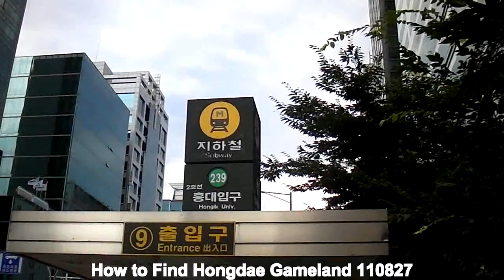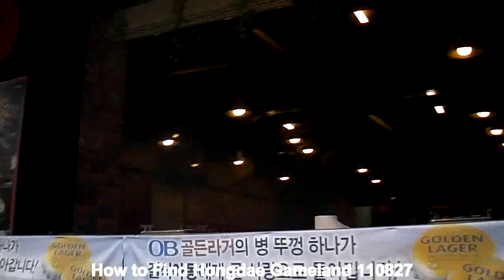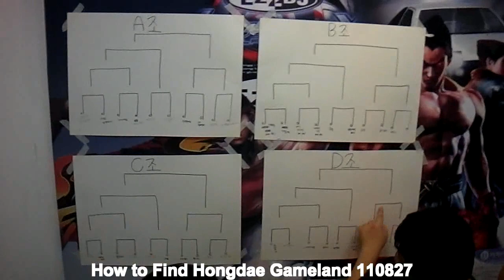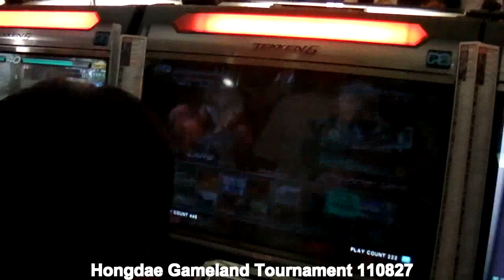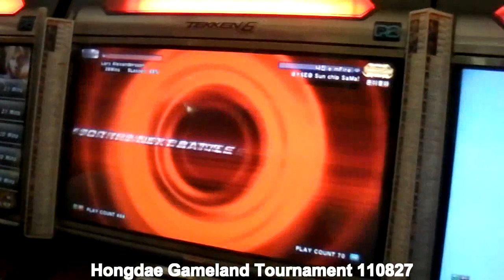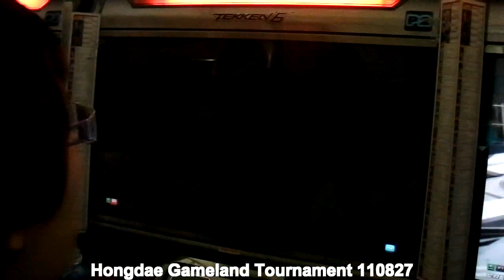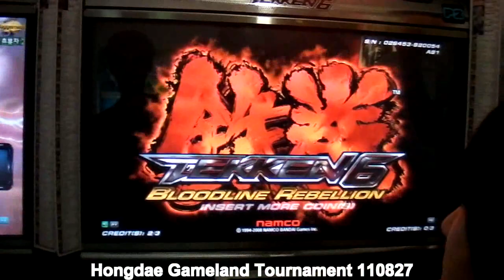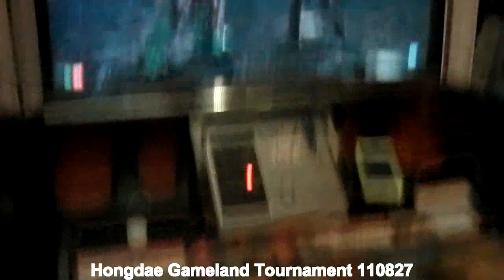GosuTekken 110831 pt.2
for info and media archives, for social networking.

GosuTekken is a weekly show released Wednesdays 8pm PST. It primarily contains deathmatches from the past week, but casuals, tournament footage as well as other bonus material is included from time to time.

This episode features the following:

- 110831 pt.1 -

Ccer (Lil) VS Knee (Hwo) 110826

- 110831 pt.2 -

How to Find Hongdae Gameland 110827
07:16 Hongdae Gameland Tournament 110827

- 110831 pt.3 -

Hongdae Gameland Tournament 110827